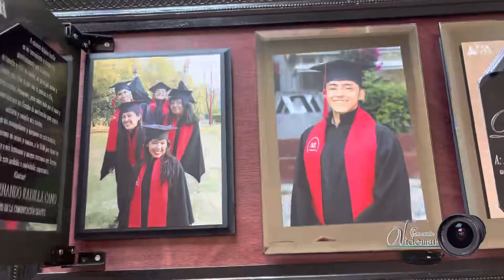Diploma tiple “paquetes de Graduación” Videmar